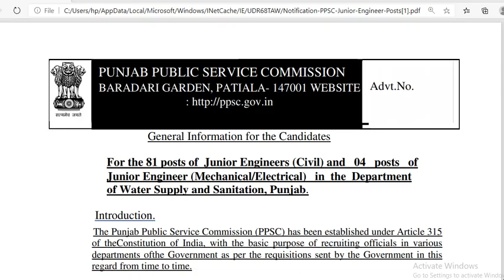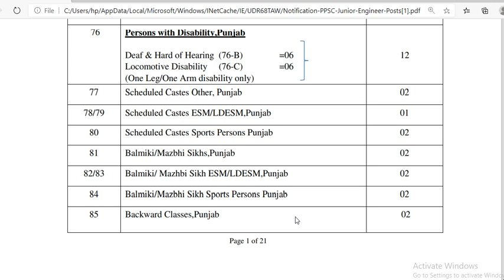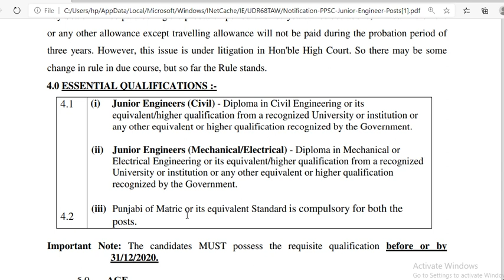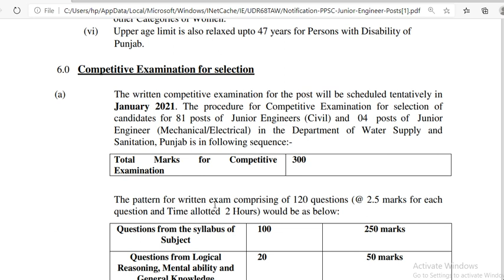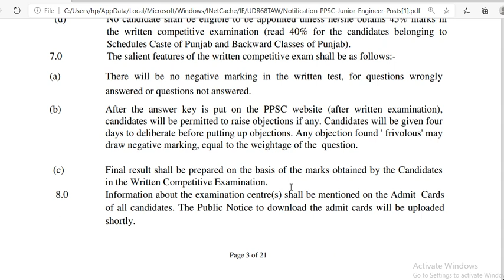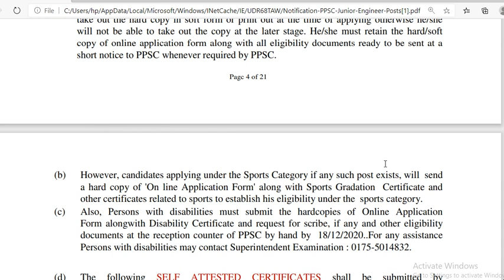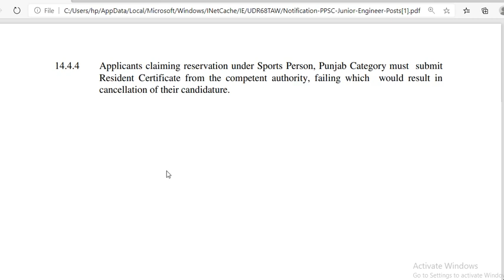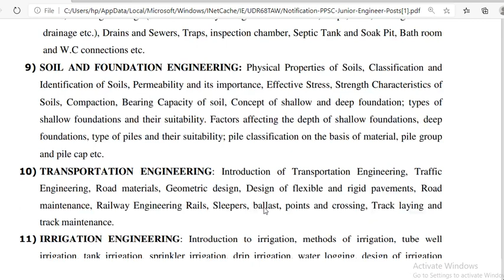PUNJAB STATE GOVT JOB NOTIFICATION |junior engineer civil and mechanical post in punjab| nov 2020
sarkari naukri
सरकारी नौकरी
12th pass k liye govt job
b.a, b.com pass k liye job
diploma pass job
golden temple in punjab
junior engineer civil pist in punjab
november 2020 Latest govt job notification

मेरा लक्ष्य आप सभी के पास रोजगार